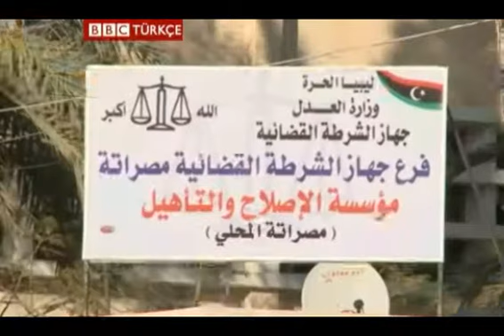Libya'da devrimin getirdikleri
Libya'daki devrimin birinci yıldönümünde hala coşku da var işkence, aşiretler arası çatışma ve istikrarsızlık korkusu da ..

devrim,libya